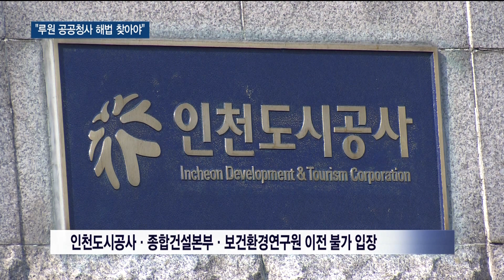반쪽 청사" VS "대안 찾아야" … 루원 청사 건립 토론회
박인애 앵커)
요즘 서구가 루원시티 공공청사 이전을 둘러싼 논란으로 시끄럽습니다. 당초 이전하기로 했던 시 산하 기관 중 3곳이 빠지면서 일각에선 반쪽짜리 청사라는 비판이 일고 있는데요,
토론회에선 비판보다는 대안을 찾아야 한다는 목소리도 제기됐습니다. 보도에 김지영 기자입니다.

리포트)
지난 7월, 인천시는 루원 복합청사 건립을 핵심으로 한
공공청사 균형 재배치 계획을 발표했습니다.

인천시설공단과 인재개발원, 인천연구원 등
시 산하 기관 9곳이 입주하고
별도 건물에 중소기업복합클러스터가 들어선다는 내용이었습니다.
하지만 인천도시공사와 종합건설본부, 보건환경연구원은
특수 시설 등의 문제로 이전 불가 입장을 밝혔습니다.
루원 공공청사 이전 문제의 해법을 찾는 토론회가 열렸습니다.

이 자리에 참석한 이학재 의원은
인천시가 발표한 계획을 서구 주민을 고려하지 않은
'반쪽짜리 청사'라고 비판했습니다.

[ 이학재 / 국회의원 (서구 갑) ]
"(당초에는) 9개 기관 1천여 명이 근무하게 되어있습니다. 그런데 그중에서 도시공사, 종합건설본부, 보건환경연구원을 빼겠다는 거예요. 3개 기관을 근데 여기에 근무하는 사람이 684명입니다. 1천 명 중에서 680명 빼는 거예요. 이게 말이 됩니까."

비판보다는 대안을 찾아야 한다는 의견도 나왔습니다.
김교흥 민주당 서구 갑 지역위원장은
보건환경연구원의 경우, 민선 6기 시정부에서
이미 이전이 불가능하다고 결론내렸다는 점을 강조하며 종합건설본부를 지역별로 분리해 일부 인원만이라도 루원시티로 이전하자고 주장했습니다.

[ 김교흥 / 민주당 서구 갑 지역위원장 ]
"종합건설본부를 둘로 나누자. 서부권, 남부권 해서 서부권은 계양 부평 이쪽은 공공청사 자리에서 추진하고 남부권은 지금 있는 곳에서 처리하자. 지금 시에서 이것을 검토하고 있습니다."

이 논란이 정쟁 다툼으로 번지지 않도록
지역 정치권이 힘을 모아달라는 주민 당부도 이어졌습니다.

[ 정관용 / 루원 총연합회 상임감사 ]
"요즘 이것이 정치적으로 이용된다는 느낌이 들어 주민의 한 사람으로써 가슴 아픈 마음을 달랠 길이 없습니다. 주민들은 지금 다급한 게 몇 년 뒤에 우리 아이가 들어갈 학교가 없습니다. 그리고 주변에 번듯한 공원 하나도 없습니다. 이것을 더 원합니다."

10년 넘게 지지부진하다
이제 막 첫 발을 뗀 루원시티 조성 사업.
하지만 공공청사 이전 문제가 발목을 잡으면서
사업이 또 다시 지연되는 것 아니냐는 불안감이 커지고 있습니다.